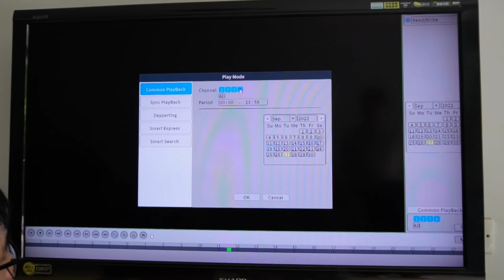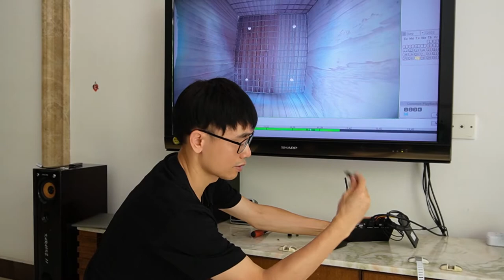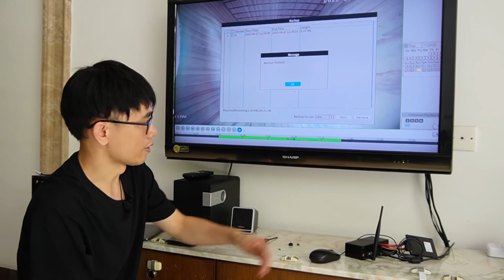How to Record TV Birdhouse Camera on Digital Wireless Receiver with 500GB hard disk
The Bird Box camera 3MP with Digital Wireless Receiver is a handy camera system to watch the birdhouse camera on big screen TV. The camera will transmit the video directly to the Digital Wireless Receiver. There is no need to be involved in the home WiFi network. However, we can't install the micro SD card to the camera. In this video, you will see how to install the hard driver to Digital Wireless Receiver. The live video will be saved to the hard driver and you can export the video to mp4 format.

These is the bird box camera you saw in this video